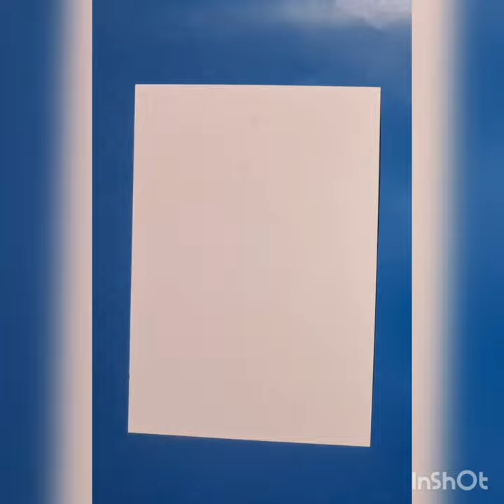12 July 2023